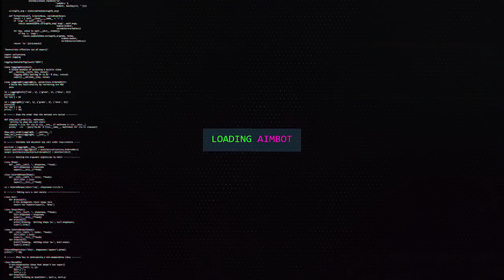O CAÇADOR DE VAMP... NOOBS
Compre jogos mais baratos com o cupom "corvo"!